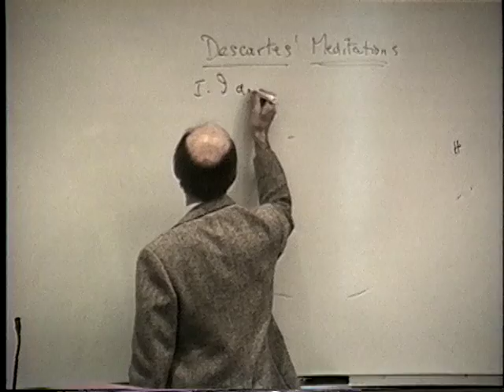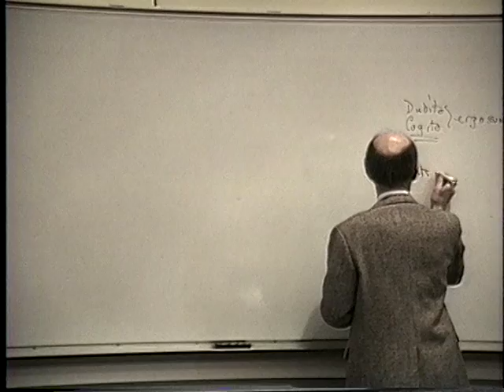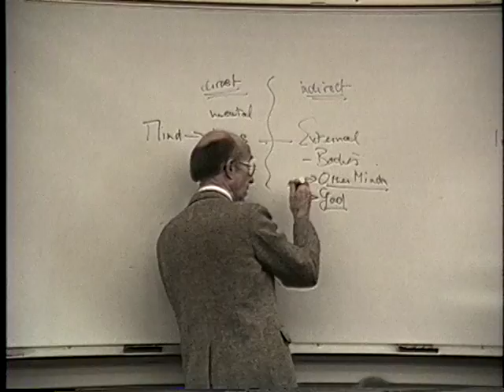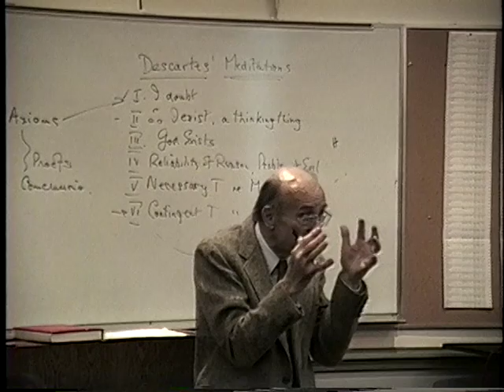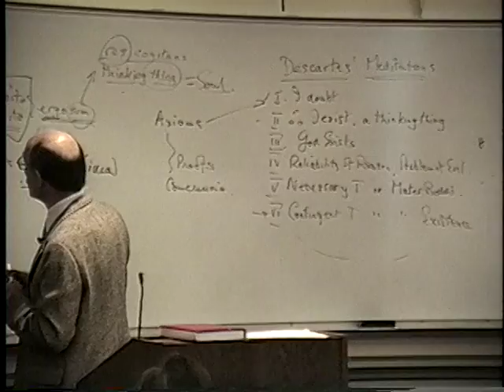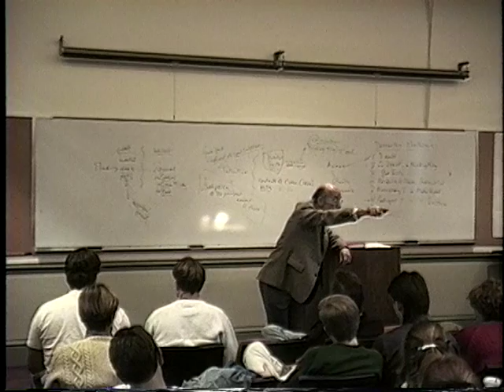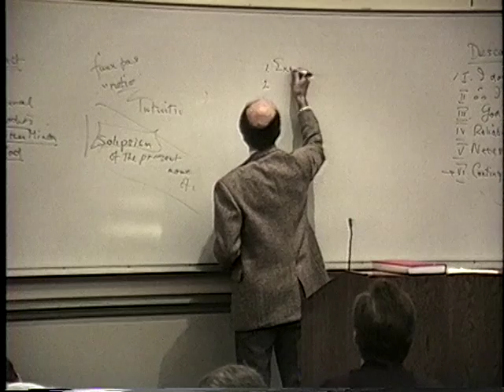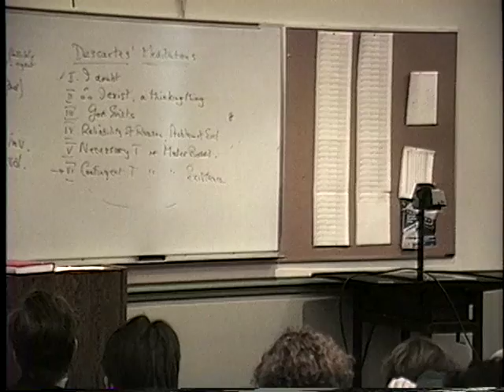A History of Philosophy | 32 Descartes' Meditations 1